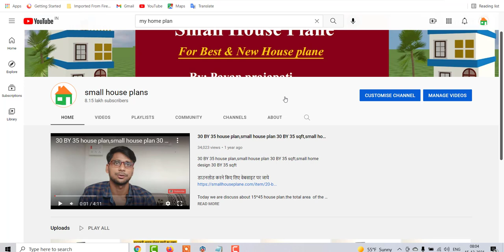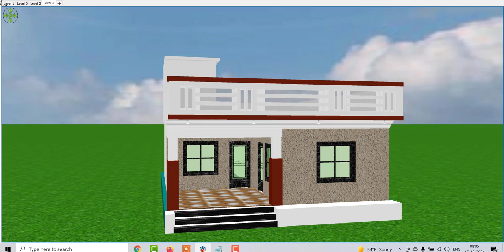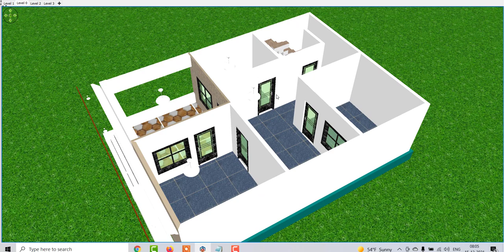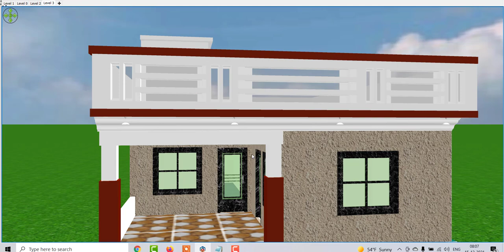गाँव में मात्र 5 लाख रु में घर का नक्शा कैसे बनाये , House Design Under 5 lakh only